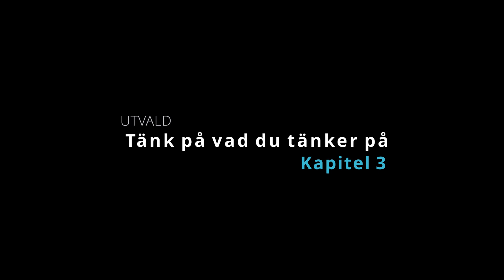UTVALD: Kapitel 3